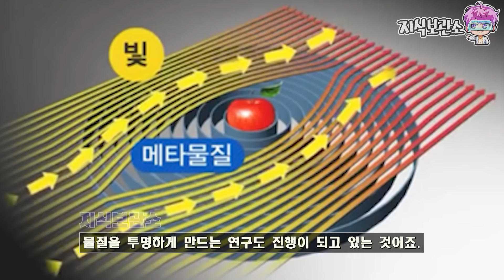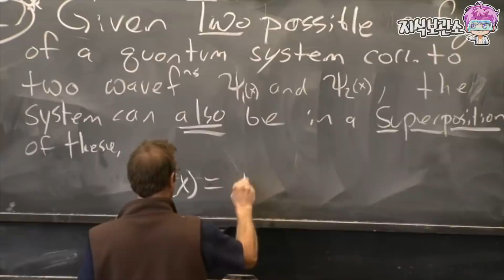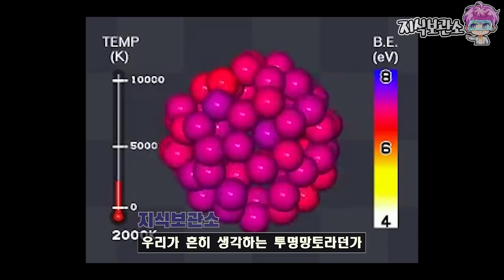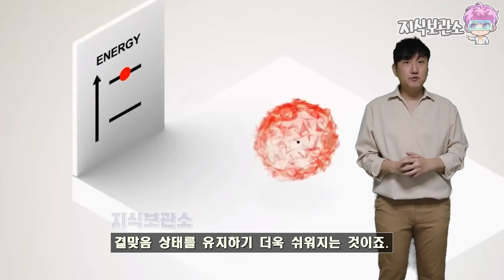최근 실제 실험으로 증명된 양자역학 원리로 물질을 관측 불가능하게 만들기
얼마전 MIT 연구팀은 양자역학의 Pauli blocking을 이용해서 원자가 전자기파를 아예 방출하지 않도록 만들었다고 합니다.  미국과학협회(AAAS)의 온라인 출판 저널인 eurekalert를 통해 개제된 이 논문에 따르면 양자역학의 Pauli blocking을 이용해서 양자역학적으로 원자를 안보이게 만드는 것이라고 합니다.

제보 및 비지니스 문의